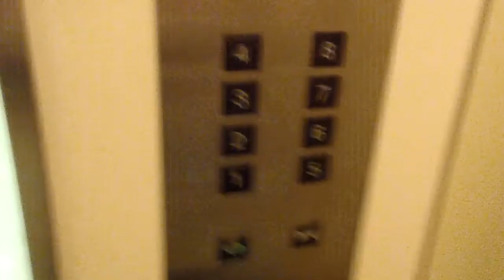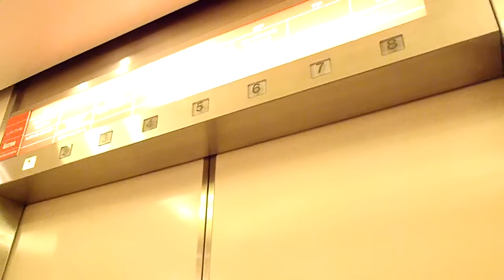伊勢丹パークシティ三菱エレベーター MITSUBISHI Lift/Elevator（動画）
製造メーカー：三菱エレベーター(MITSUBISHI Elevator)
用途（for）：乗用(Passenger)
定員/人(Persons)：13
積載（Load）：850kg
設置台数/台( number of installation)：2
車椅子用操作盤（wheelchair control board）：なし(No)
停止階(Floor served)：8　（1,2,3,4,5,6,7,8）
機種(type):三菱電機 "ネクスキューブ"(Mitsubishi Electric "NEXTELCUBE")
運転方式（Drive type）:ロープ式(Traction)